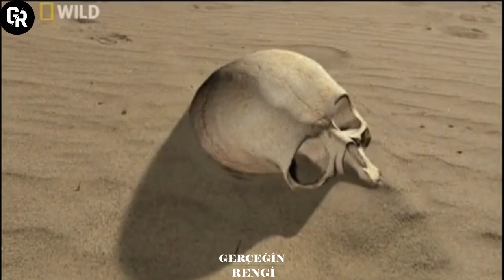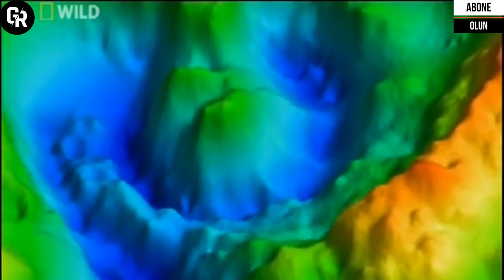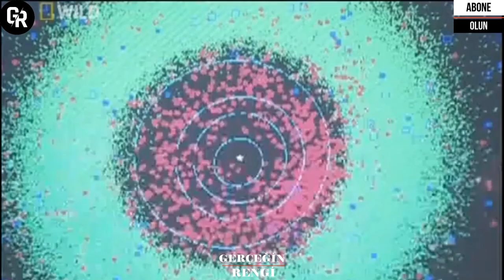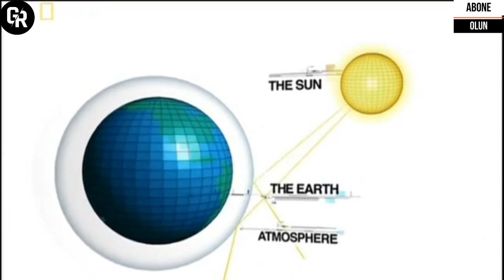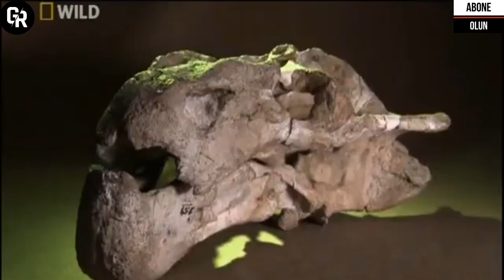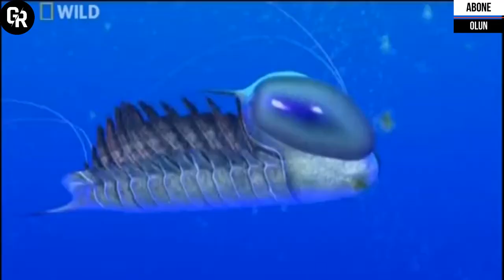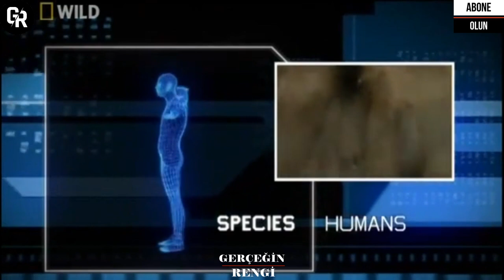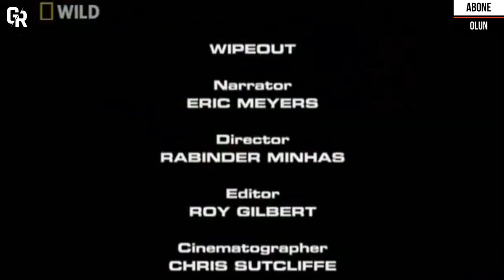NESLİ TÜKENEN TÜRLER BELGESEL YER KÜRE (Evren Uzay Belgesel)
Nesli tükenen türler, nesli tamamen yok olmuş canlı türleridir. Bazı türler doğal afetlerle, bazıları ise insanoğlunun dünyada var oluşundan çok önce yok olmuş (dinozorlar ve bir sürü hayvanlar) bazıları da insanoğlunun aşırı avlanması, nüfus artışı ve şehirleşmeyle doğal yaşam alanları tahrip olduğundan dünya üzerinden tamamen yok olmuştur.
Dinozorlar : Yüzlerce türü vardı. İnsanoğlunun dünyada bulunuşundan çok önce doğal sebeplerle yok oldular. (Bataklık veya lavlarla...)
Mamut : Fil benzeri bir hayvandır.
Moa : Yeni Zelanda'da yaşamış en büyük kuş türü. İnsanlar tarafından yok edildi.
Tazmanya kaplanı veya Tazmanya kurdu (Thylacinus cynocephalus) : 1930'lara kadar yaşadı. Tazmanya hükûmeti ve çiftçilerin desteğiyle sürdürülen avlarla soyu tüketildi. 1936'dan bu yana türün varlığına dair hiçbir kanıt bulunmamıştır.